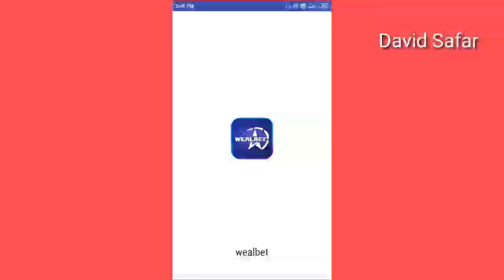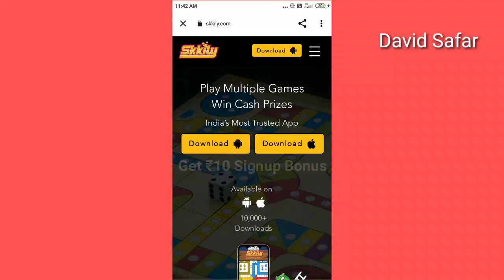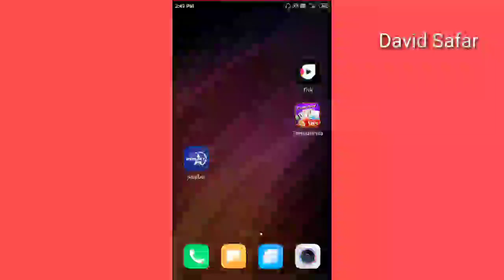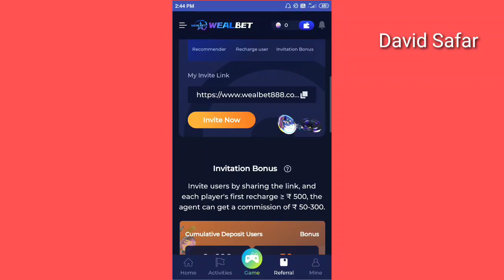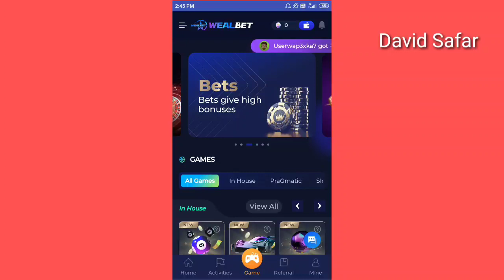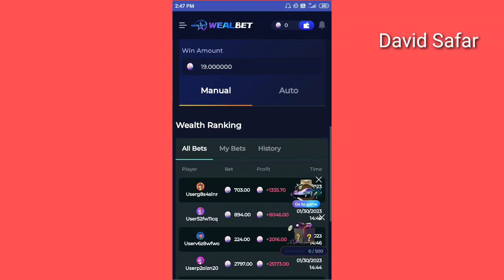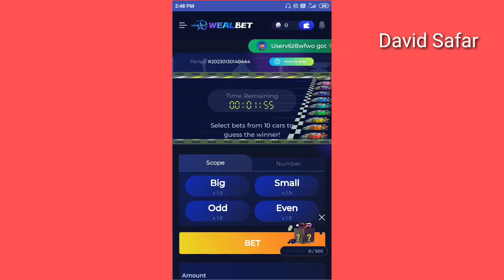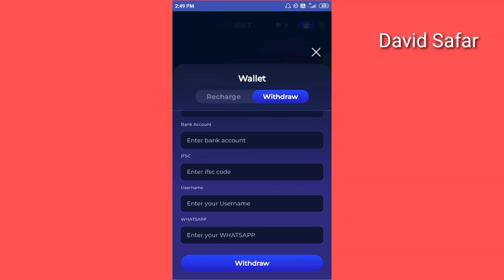New Earning App Today ! Earn ₹500 Free Paytm Cash roj | 2023 Best Self Earning app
इस Video में मैंने आपको जो App बताया है इस App का नाम है Wealbet Link पर Click करके Download कर सकते हो  🙏

Your Queries🔎✔️✔️

👉Online Earning App UPI Payment Opstion
👉How To Earn Money From Online Without
Investment
👉Mobile Se UPI Cash Kaise Kamaye Bina Paisa Lagaye
👉New Earning App Real Cashback Upi

The information available on this channel is for educational and information purpose only and made with an intent to help people who want to generate some source of earning. This YouTube channel does not provide financial advice. The earning potential and success rate mentioned in the video is highly variable and your level of success in achieving results as mentioned in the video will depend on your own skills,hard work and knowledge. Please note we can't assure you that you will make earning using the website/app/ideas mentioned on this channel. We have taken reasonable precautions to ensure that
information in the video is accurate, but we can not ensure that the websites/mobile applications mentioned in this video are free from errors/unknown risks/loopholes, hence we don't take any responsibility about the website/app mentioned in this video. You
expressly agree not to rely upon any information given in this video/channel. We also strictly recommend viewers to double check and do their own research once again about the website/app/ideas before
investing their time and resources.

♥️Thanks for Watching_David Safar♥️